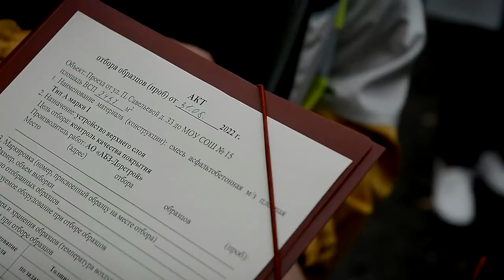В Твери ремонтируется подъезд к школе №15